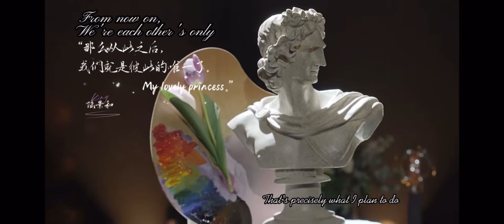Tears of Themis: 2nd Anniversary AMV FULLY melts my feeling ❤️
Playing this detective and romance game after reaching the max AR of Genshin Impact truly makes a new taste of the gaming experience for me. This game truly is beautiful both graphically and visually. Credit @SayaandYang for making this edit so beautiful and lovely!